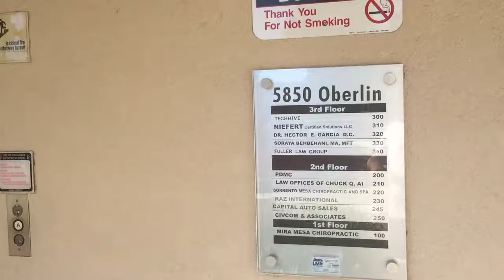BEAUTIFUL Amtech Hydraulic Elevator @ 5850 Oberlin Drive, San Diego, CA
This is one of the most beautiful Amtech elevators I've ever seen or filmed with shiny mirror doors and very nice cab interiors and floors!! Installed in 1989.